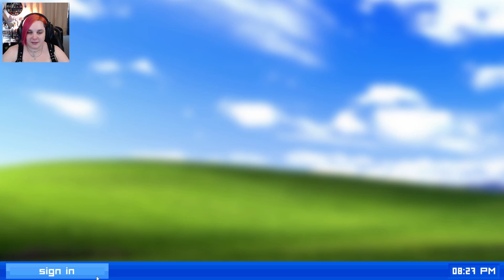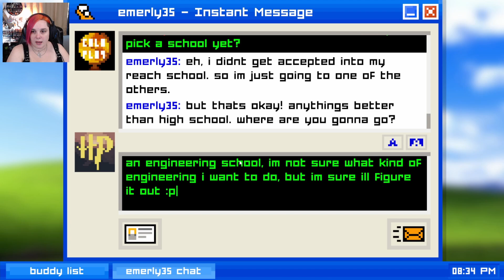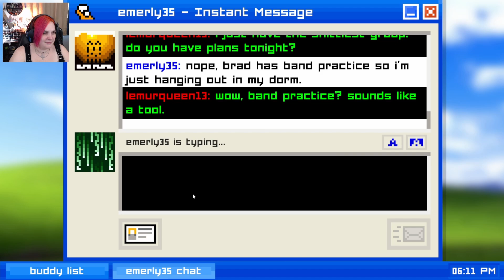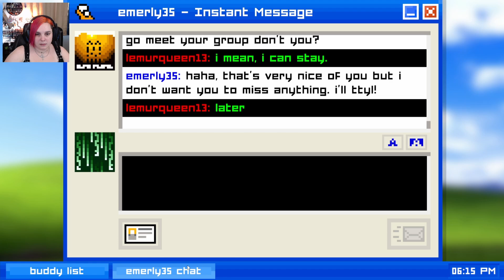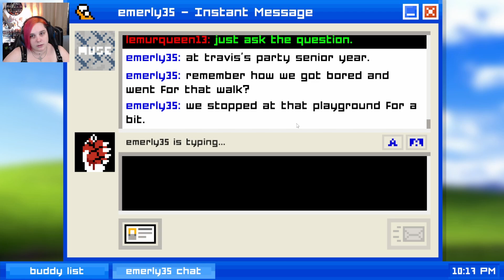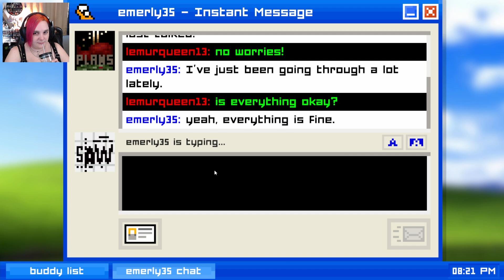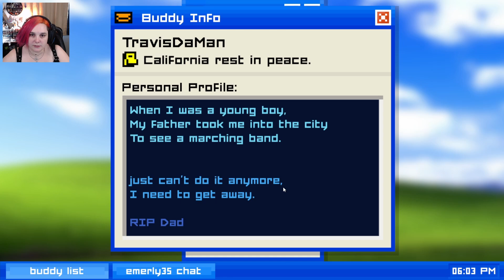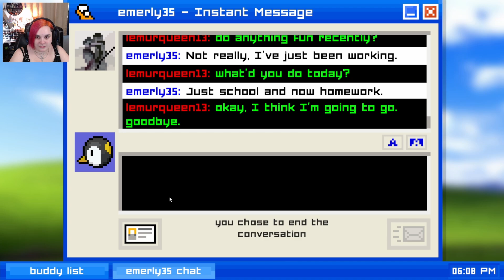The Nostalgia of AIM | Emily is Away #1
When all you had was a small chat window.